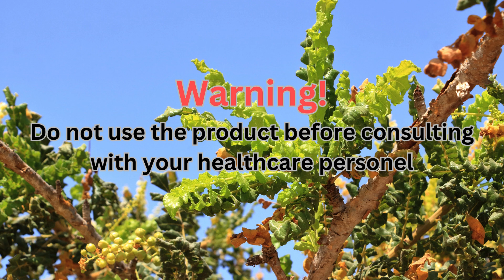Health Benefits of Boswellia. For more info, please use the link below.